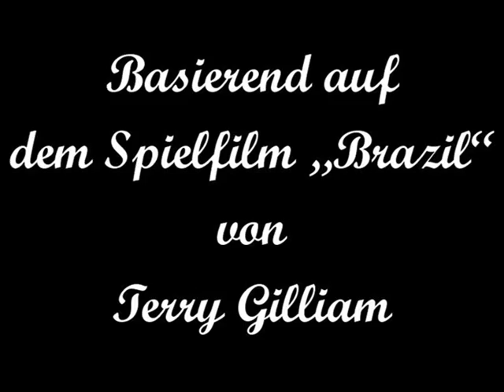Eine Comic-Hommage an den Terry-Gilliam-Film "Brazil"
Ein Comicprojekt von Reinhard Trinkler für das Wahlfach "Filmhunger" der Wiener Kunstschule (2010/11)